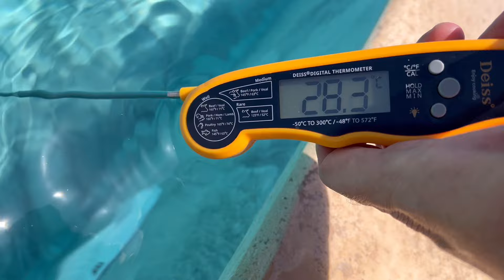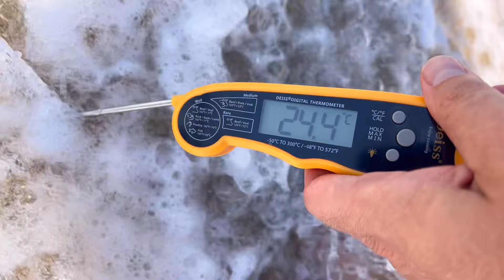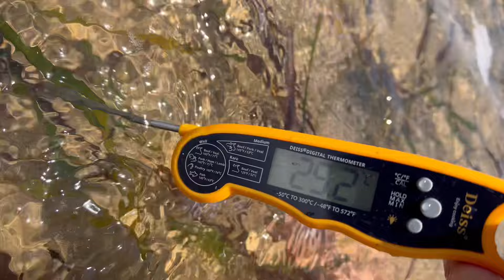🇹🇷TURCJA 24.05 POGODA. WIEJE! Ile stopni mają baseny i morze? Oz Incekum Beach Riwiera Turecka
►WESPRZY NAS I POJEDŹ Z NAMI DO HOTELU Vogue Hotel Supreme Bodrum :)

►Aktualna Relacja Pogodowa z Riwiery Tureckiej 24.05. W filmie mierzymy temperaturę wody w basenach i morzu w hotelu Oz Incekum Beach. Turcja w maju Turcja Vlog Turcja Alanya Turcja wakacje Turcja pogoda

►Powyższy link do wakacje.pl to link afiliacyjny, czyli kupując usługę z użyciem linka ja dostanę kilka groszy, a Ty zapłacisz tyle samo. Cały zysk przeznaczymy na rozwój kanału, bardzo dziękujemy za wsparcie :)